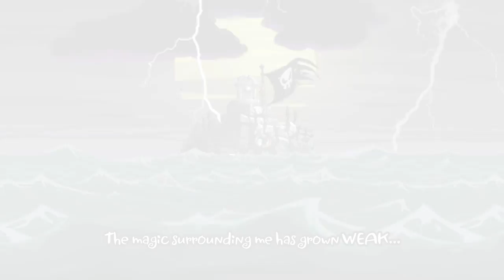Shantae and the Pirate's Curse [1] Hairdly Started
Let the puns begin.

I'm enjoy this so far. A large part of a platformer is getting it to feel right, which this does. Hopefully I'll continue to enjoy it.